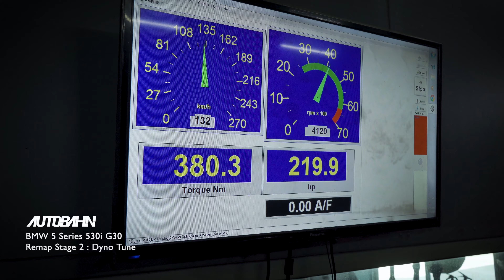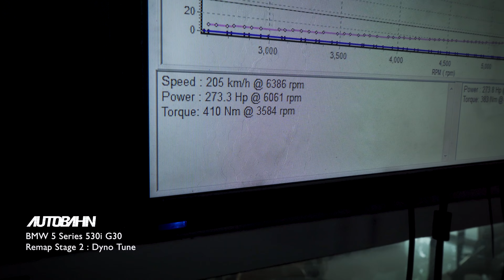ECU Remap Stage 2 & Dyno Test : BMW G30 530i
BMW 5 Series 530i (G30)
Autobahn Thailand Tuner สำหรับ BMW 530i G30 🏎 คันนี้ลูกค้าอยากสุดหลังจากแต่ง ท่อสูตรทั้งเส้นและกรองอากาศ  ไปแล้ว 🥶 กลับมาบอกยังไม่ซะใจ รอบนี้จัดการ Remap Stage 2 😍 บอกเลยว่าแรงซะใจตอบโจทย์คุณลูกค้าอย่างแน่นอน 💨 แรงม้ามาเพิ่มขึ้นอีก 50 ตัวเน้นๆ ปลดล็อคทุกอย่างจากของเดิมที่จำกัดไว้ มีขึ้น Dyno เทสให้เห็นแรงม้าที่เพิ่มขึ้นและความแตกต่างจากเดิมอย่างชัดเจน ✅ จะแรงซะใจขนาดไหน ผลลัพธ์หลังจากการจูนเสร็จ จะเป็นอย่างไร 🤔 ไปรับชมในคลิปวีดีโอนี้กันได้เลย

★ Remap Stage 2 For BMW 530i (G30)

ออโต้บาห์น ไทยแลนด์ ยินดีให้บริการ ด้วยประสบการณ์ในวงการรถยุโรปมากว่า 1 ทศวรรษ ทีมงานรับประกันคุณภาพผลงาน และมีบริการหลังการขายที่ดีที่สุด สนใจแต่งรถรุ่นไหน ยี่ห้ออะไร ติดต่อเข้ามาตาม Contact ด้านล่างนี้ได้เลยค่ะ

โปรดติดตามรับชมวีดีโอผลงานของเรา ได้ที่!